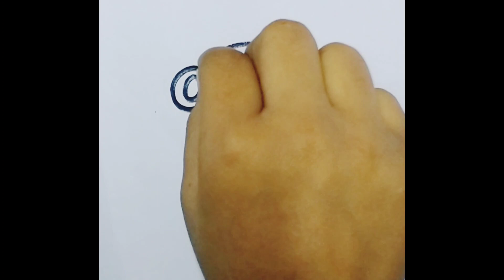how to draw Koya